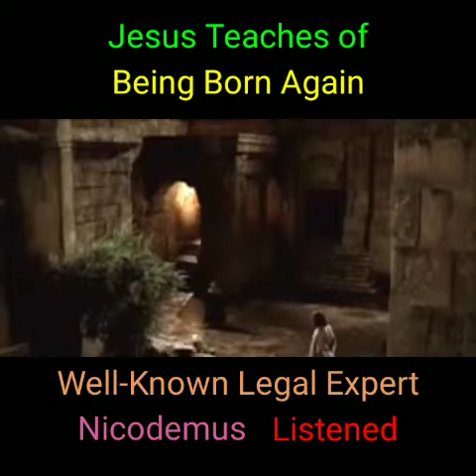Jesus Teaches of Being Born Again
KNOW GOD PERSONALLY

Nicodemus Well-Known Legal Expert - Listened